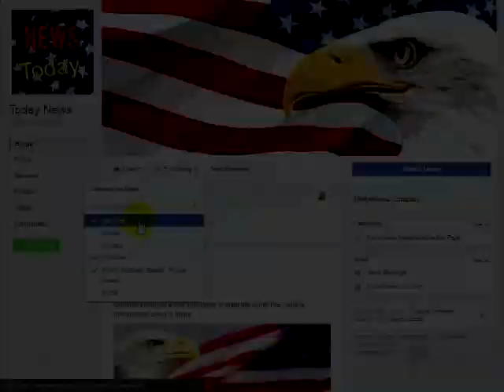Look What’s Happening To Every Illegal Who Re-Entered U.S. Illegally This Is The BEST News Ever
Since they now we don’t have the Charlatan Barack ‘Hussein” Obama who preferred Illegal Aliens instead of law-abiding American citizens, the GOP is once again trying to pass “Kate’s Law,” and this time it’s starting to look like it will indeed become a law.As all of you probably already know. Kate Steinle was gunned down by an Illegal Alien, in July of 2015, while visiting the heavily gun controlled, crime infested, urine smelling cesspool, that is the Liberal Utopia of San Francisco. She was a beautiful girl who was in the prime of her young life.Take a long hard look Liberals, her blood is on each of your hands.She was only 32 years old. Her whole life was ahead of her until an illegal alien scumbag decided to shoot her while taking a stroll down a popular San FranSicko area frequented by tourists. An area that I myself have walked multiple times in the past. She died in her father’s arms while he was frantically trying to do whatever he could to save his daughter’s life.The Illegal Murdering Scumbag had been deported multiple times before. When did politicians start caring more about illegals than American Citizens? This is what Liberals and Politicians want in our great nation.President Donald Trump took heavy criticism during the 2016 campaign season for saying Mexico wasn’t sending us their best and brightest. He also added the people coming in are murderers and rapists. Liberals, of course, went ballistic because the truth just doesn’t set right with them when it doesn’t support their agenda of false facts and hate against those of us on the right.